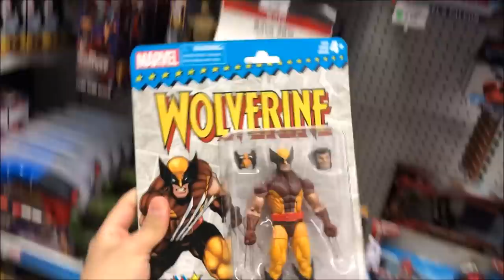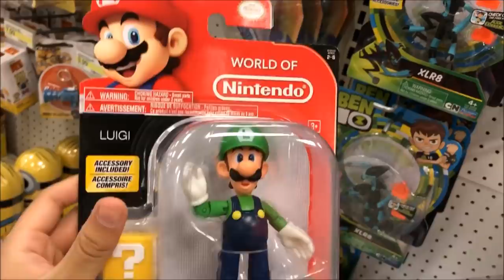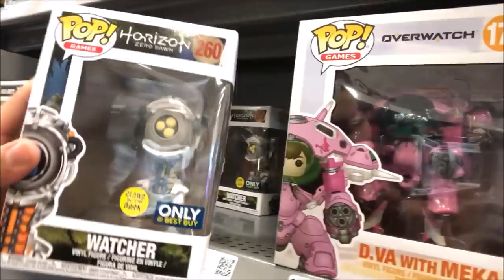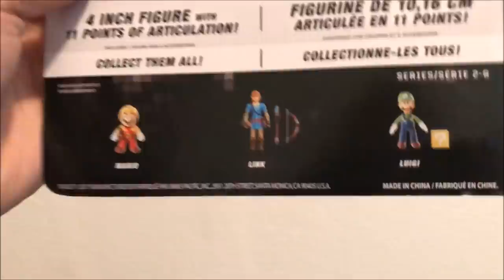Funko Pop Hunt - Grady Twins! - Horror Chase! - New World Of Nintendo!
I found the Grady twins!!